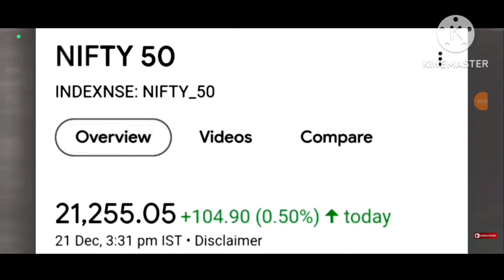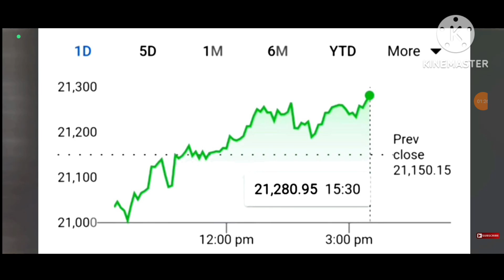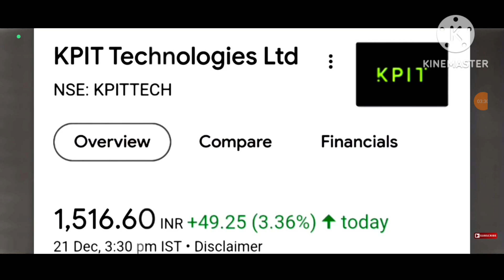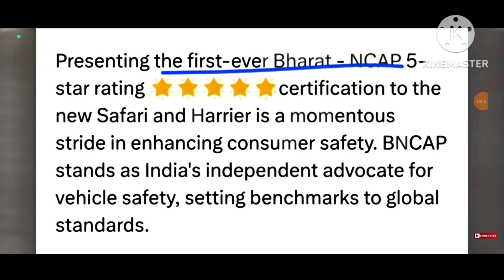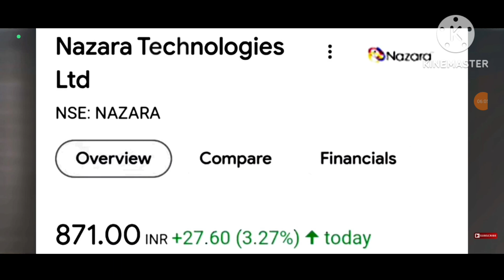Share market breaking news🔥KPI technology🔥 Tata motor🔥Tata power💥Nift🔥NSE🔥BSE🔥Sensex🔥yes Bank🔥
tata motor crash
tata motor
tata technology
tata ev Vaihicale
Tata shares
tata power shares
share market news
nifty Fifty
how to grow tata motor
what about tata motor
what about tata power
Kpi technology share news
IRCTC  today news
IRFC  shares
RVNL shares
Ireda shares
tata motor shares
tata technology shares
yes bank shares news
yes bank
KPI green share
VBL share